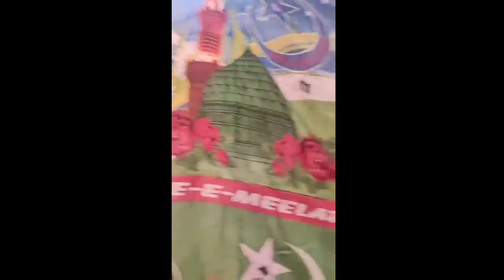JHASN E EID MILAD UN NABI AT HIDAYATH BHAI HOME